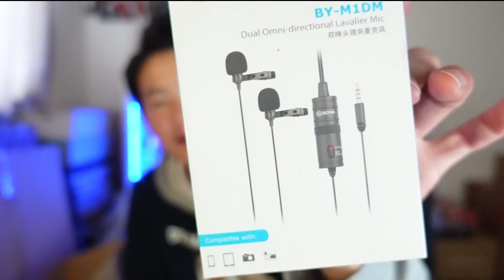[ASMR] 大量購入！Amazonブラックフライデーで買ったものは紹介しても特に意味はないASMR [アマゾン]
何を今さらと言わずに。でもホントに意味はない。
11月末に撮影したものでございます。